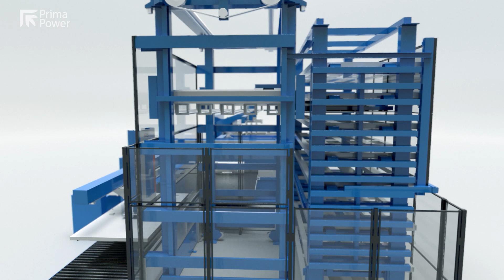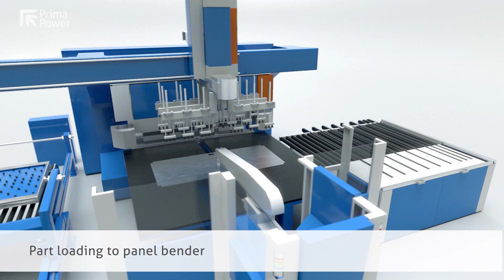PSBB – Minimum manufacturing time, maximum production capacity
Prima Power PSBB - Punching, Shearing, Buffering, Bending
PSBB is a compact, flexible manufacturing line processing blank sheets into ready-bent, high-quality components. As an integrated production system, PSBB reduces the whole fabrication process into a single stage, wich consists of automatic information flow, manufacturing stages, and material handling including intelligent buffering. Expecially in the production of sheared-off parts, PSBB offers outstanding production efficiency.